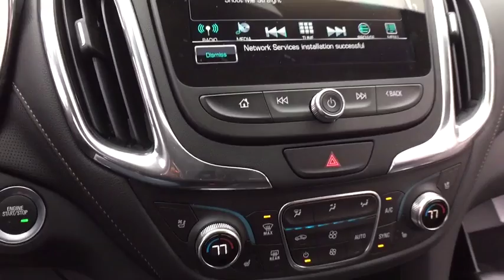2018 Chevrolet Equinox Clarkston, Waterford, Lake Orion, Grand Blanc, Highland, MI 182100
Blue Metallic N 2018 Chevrolet Equinox available in Clarkston, Michigan at Bowman Chevrolet. Servicing the Waterford, Lake Orion, Grand Blanc, Highland, MI area.

Bowman Chevrolet
6750 Dixie Hwy

* 2018 Chevrolet Equinox Premier...Features include: AWD, Turbocharged, Bluetooth, Rear Vision Camera, OnStar Navigation, 7.0'' Touch-Screen with MyLink, SiriusXM Satellite Radio, Built in WiFi, Remote Start, Heated and Ventilated Front Leather Seats with Memory, Trailering Equipment,  Power Heated Mirrors and Keyless Entry. Prices do not include taxes, title, license, and doc fee. Price includes: $500 - General Motors Consumer Cash Program. Exp. 04/02/2018